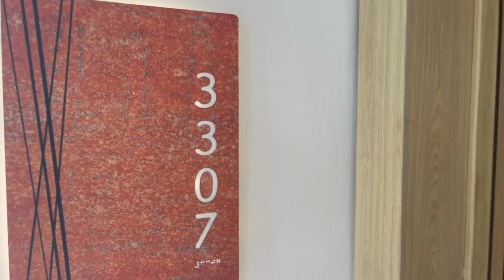Room Tour: Hyatt Ziva Cap Cana - Club One Bedroom Master Suite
Hyatt Ziva Cap Cana is set on Juanillo Beach in the exclusive gated community of Cap Cana.  It is a premier all-inclusive resort for all ages and is located right next to Hyatt Zilara Cap Cana, an adults-only resort.

The Club One Bedroom Master Suite is 1,238 square feet and offers exclusive amenities, a king-size bed, lavish interiors, a separate living room with sofa bed, and a private hot tub on the balcony.

If you are dreaming of a tropical vacation in paradise, be sure to reach out and request your quote